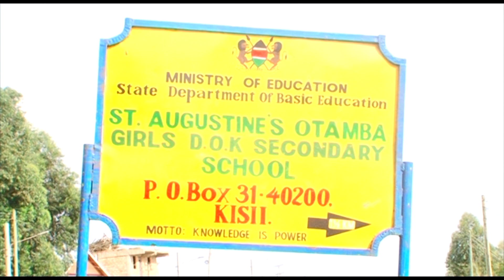Andu matoikaine gucina kanitha 5 kiumia-ini kimwe Kisii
Nikugite na hahu mwena wa Kisii thutha wa andu matoikaine gukorwo magiciana makanitha, gukinyaniria riu makanitha matano nimo macinitwo na aria maracina magatiga macora micoro thingo-ini na kioro kia mundu.
Uhoro uyu wakiriirie muno sub locationi-ini ya Otamba kuria gucinitwo kanitha wa gatoreki, kanitha wa SDA, kanitha wa World Wide Minisstries, kanitha wa Legio Maria na muthenya wa ira kanitha wa PAG.
Aikari a mwena uyu mougite matiui andu aya kiria marenda na mworoto wao niuriku hari gucina nyumba cia ihoero.
Riu nimoritie ikinya ria kiwatho ritacukio kuria kaunti kamanda wa borithi kaunti-ini ya githii Jebel Munene ougite mari na njira uthuthuria-ini wao na aria mekite uu nimegutacukirio ikinya ria kiwatho.